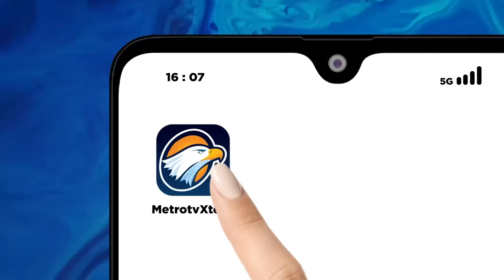Ramai-Ramai Kritik Utang Untuk Alat Perang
MetroTV, Calon wakil presiden nomor urut satu Muhaimin Iskandar menyinggung pemerintah yang belanja alat pertahanan dengan harga fantastis tanpa mengukur skala prioritas. Menurutnya lebih baik fokus pada penguatan sektor petanian dibanding belanja alat pertahanan dalam situasi damai.